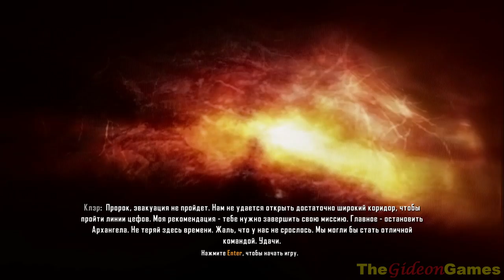Прохождение Crysis 3 (HD) - Часть 9 (Теперь ты - один из них)